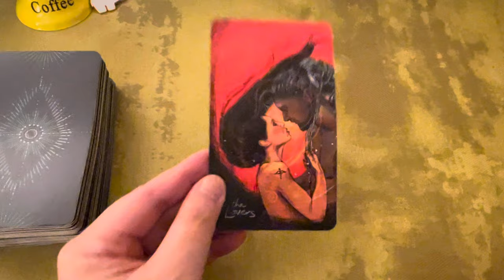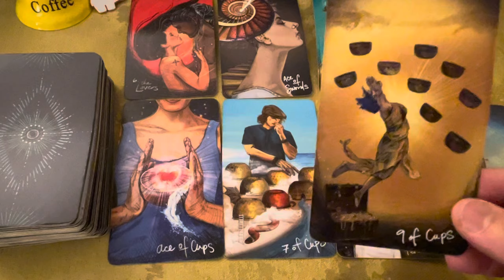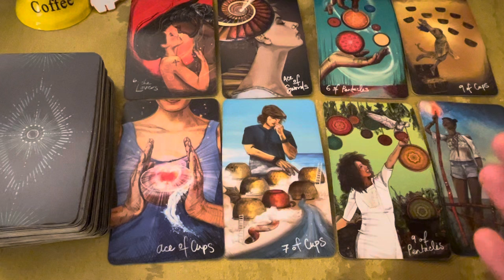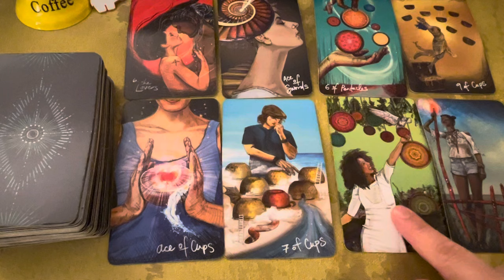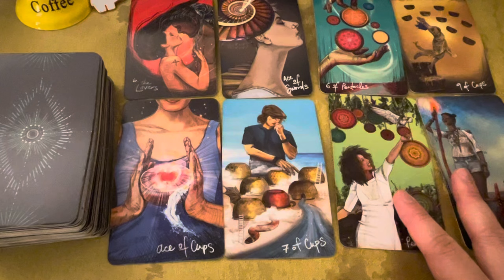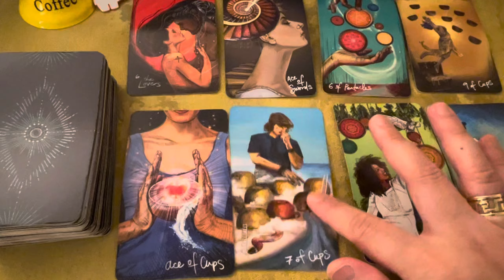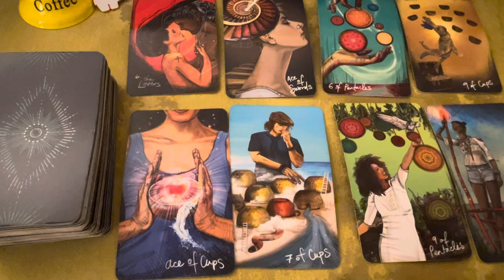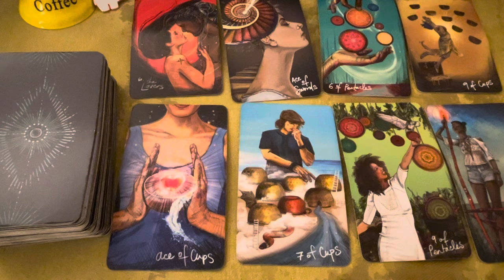LIBRA, "❤️Great NEWS! You’ll Be Involved In A Totally Unexpected OFFER Libra." SEPT.2024